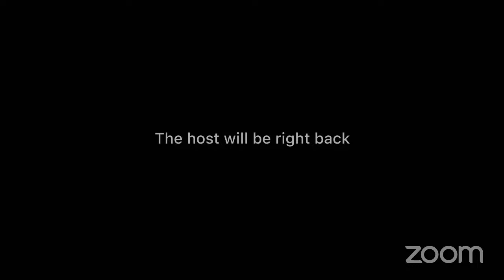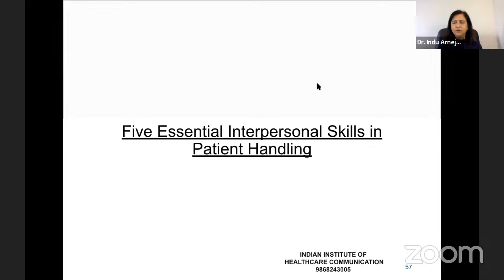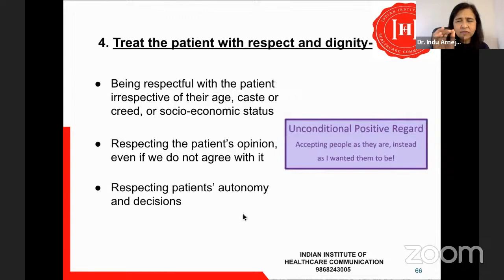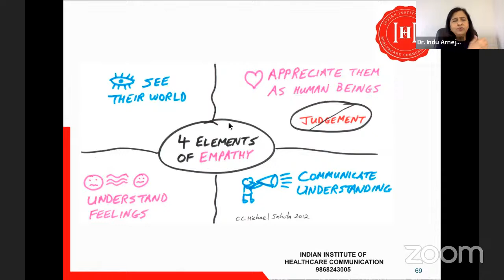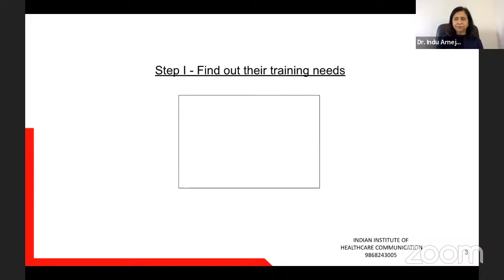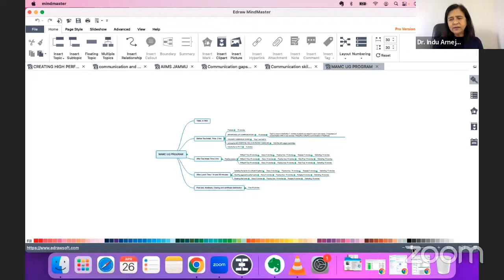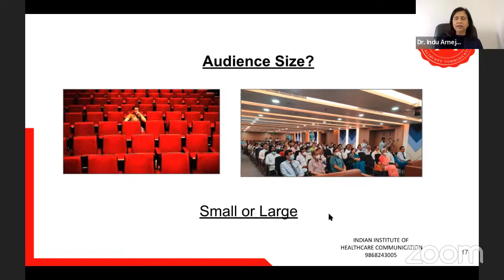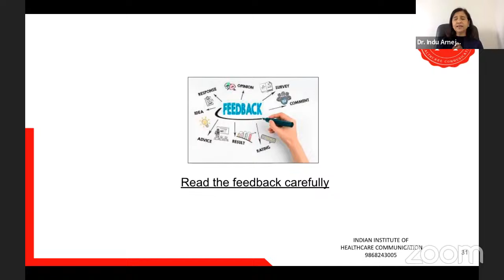Designing a Program - Master Trainer Program on Healthcare Communication Batch 9 Session 3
Master Trainer Program on Healthcare Communication - How to Design a Program

This video covers the essentials of designing an impactful healthcare communication program. Learn how to set clear objectives, tailor content to audience needs, and use interactive methods like role-playing and case studies. We emphasize creating a structured yet adaptable curriculum, incorporating real-world examples, and continuously improving based on feedback. This video provides practical tips for crafting a program that enhances communication skills and fosters effective learning.

The Master Trainer Program is a hands-on training workshop designed to empower participants with the communication skills essential for healthcare settings. This program covers the critical content of healthcare communication and focuses on the pedagogies and techniques to enhance participants' facilitation skills. Through experiential learning, participants engage in self-reflection activities, watch videos, participate in role-plays, and participate in group discussions. This approach ensures that they learn by doing, gaining practical experience in delivering effective communication.

Happy watching!